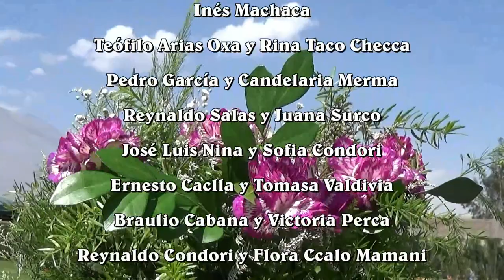FIESTA TRADICIONAL DEL CARNAVALES 2020 - CUARTA PARTE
RESIDENTES DEL VALLE DEL COLCA EN TACNA.